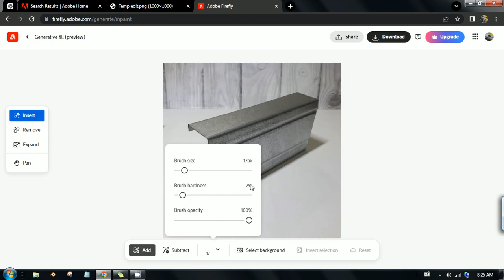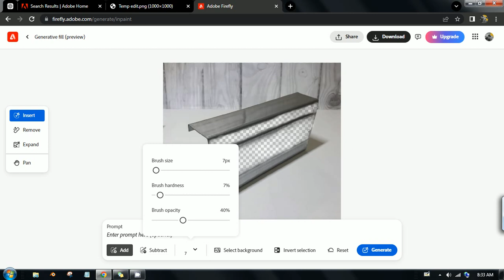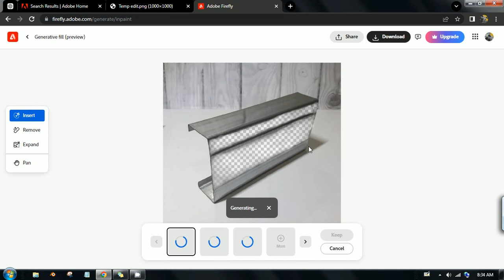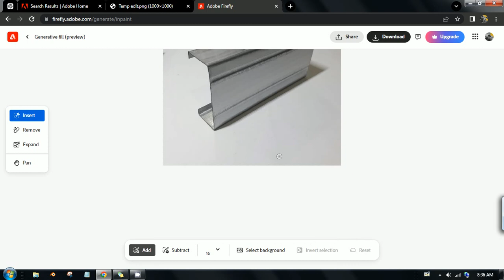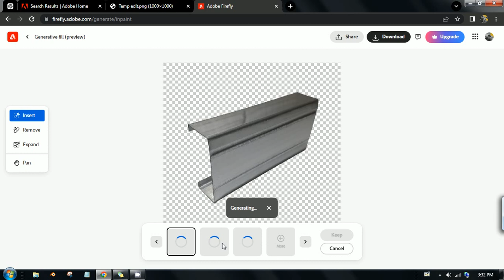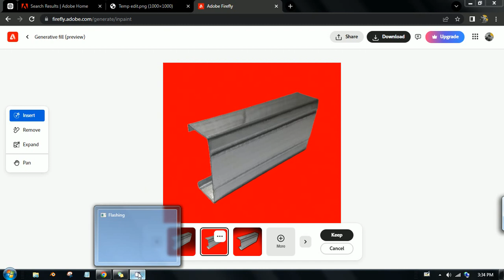smoothing iron surface simply on Adobe firefly